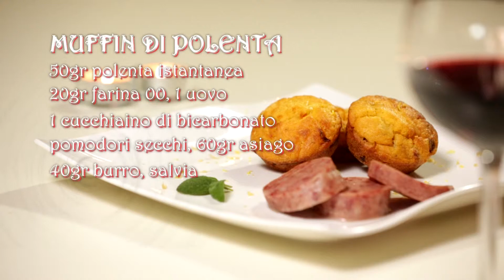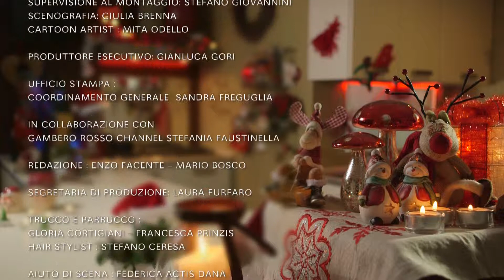Monny B Rosso Natale "Muffin di polenta"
Edizione Natalizia di Semplicemente Monny B